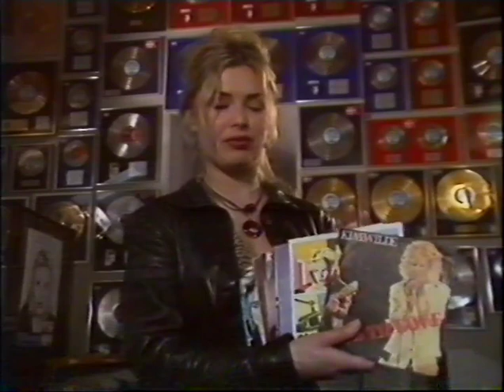Kim Wilde 1993 09 19 Archives + interview @ The Ozone